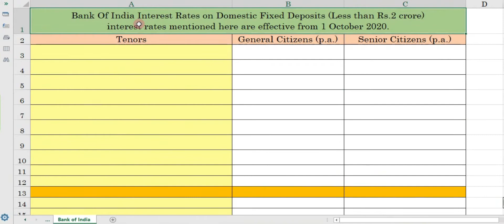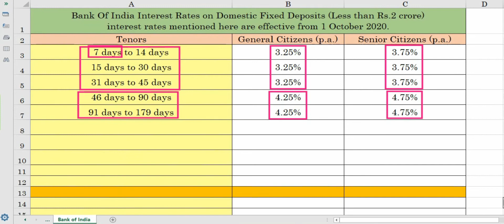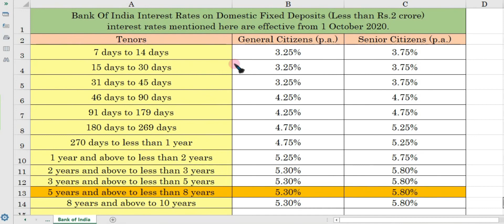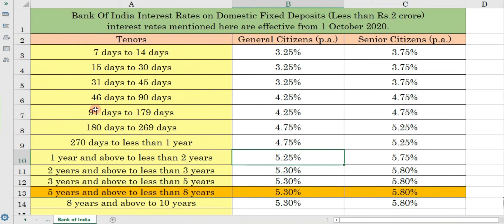BANK OF INDIA Fixed Deposit Interest Rates 2021| BANK OF INDIA FD Interest Rate 2021| BOI FD Rates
1) Fixed Deposit (FD) की 100% सही और सम्पूर्ण जानकारी | Fixed Deposit (FD) पर आपके सभी प्रश्नों के जवाब

3) Bank FD और Post Office FD में से सबसे अच्छा कौनसा है ?  किसमें निवेश करें ?

4) DICGC Deposit Insurance की 100% सही और सम्पूर्ण जानकारी | DICGC Deposit Insurance  Scheme | बैंक बंद हो जाए या बर्बाद हो जाए तो फिर आपको कितना पैसा मिलेगा ?

5) SBI Fixed Deposit (e-TDR / e-STDR) की 100% सही और सम्पूर्ण जानकारी | TDR और STDR में से Best कौनसा है |

6) SBI Fixed Deposit (e-TDR / e-STDR) Account कैसे खोले और बंद करें | Open SBI Fixed Deposit (e-TDR / e-STDR) Account Live Demo | SBI Fixed Deposit Account Opening & Closing

7) SBI Fixed Deposit Tax Saving Scheme (e - TDR / e - STDR) की 100% सही और सम्पूर्ण जानकारी | SBITSS |

8) SBI Fixed Deposit (MOD) Multi Option Deposit e-TDR / e-STDR की 100% सही और सम्पूर्ण जानकारी | SBI Multi Option Deposit e-TDR / e-STDR